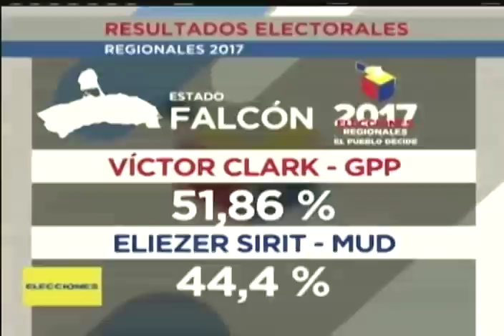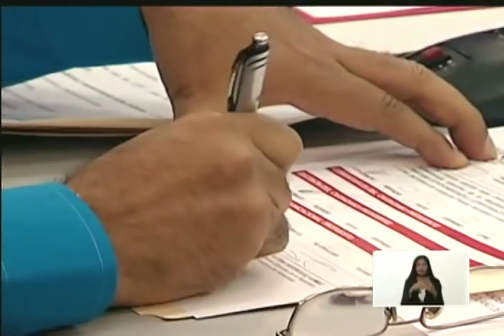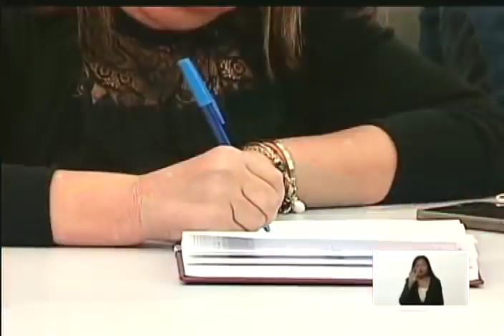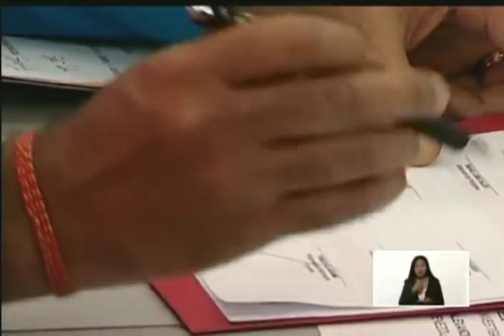Maduro se reúne con gobernadores y hace anuncios: una mina de oro por estado, 15 octubre 2019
Cadena completa de radio y televisión con el Presidente de Venezuela, Nicolás Maduro, reunido este 15 de octubre de 2019 con gobernadores y alcaldes del país. Anuncia que gobernadores recibirán un millón de Petros bimensual y se les asigna las ganancias de una mina de oro por cada gobernación, como forma de asignarles recursos.